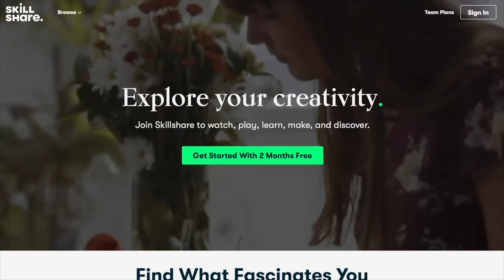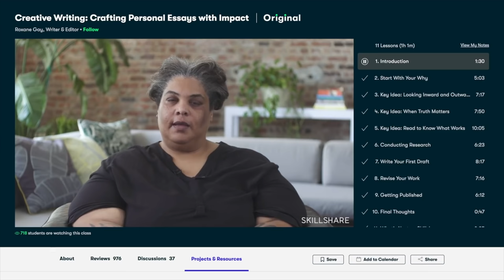Why I only play Fingerstyle guitar.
LYRICS
A never-ending winter
Rests above this island
While on the other side of the world
Skies are far brighter
I'll get away somehow
By aeroplane or sea and
Escape this streaming cold
That never wants to leave

So I'll take another step towards happiness
and let this sunshine rule
'cause loneliness is just a word
don't let it take you too

I'll make myself journey
Across a foreign land
Find myself in places
I'd never have imagined
If I'd stayed in England
The gloom would overtake me
The rain would drown my soul and
No one could save me

Now I'm on the other-side
Digging my feet in the sand
Watching the waves crash and
Admiring my golden sun tan
I miss the green of England
Maybe it will call me back
But for now I'm rested and loneliness is
No longer my only friend